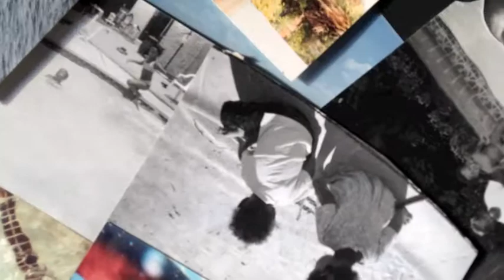Spill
A swim through pools of family memory